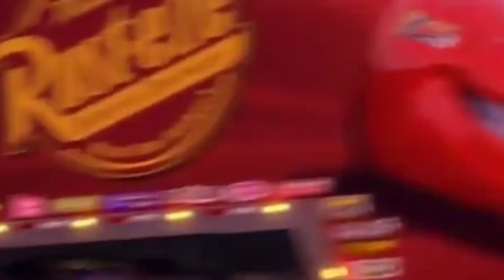Mobil truk oleng, truk pasir, kereta, excavator, truk molen, mobil monster, truk kontainer, pesawat